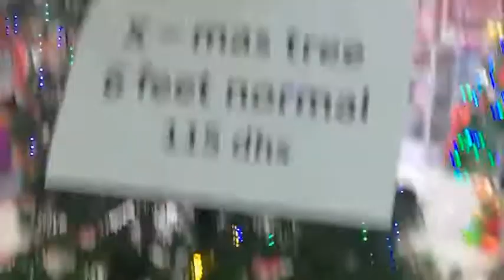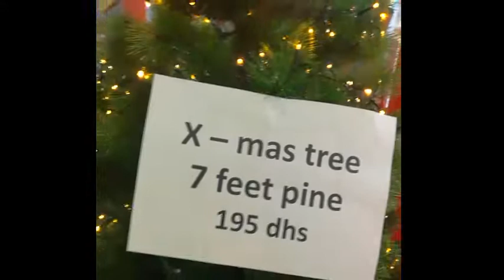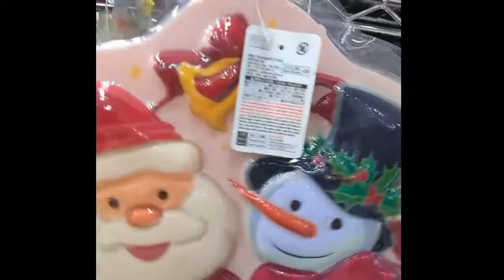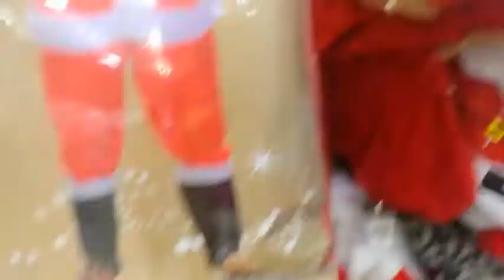CHRISTMAS TREE/CHRISTMAS DECORATIONS/OFW VLOG BY MARY FRANCISCO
Christmas is now approaching. There are lots of Christmas tree and Christmas decorations displayed on every shops here. Hope you enjoy watching.